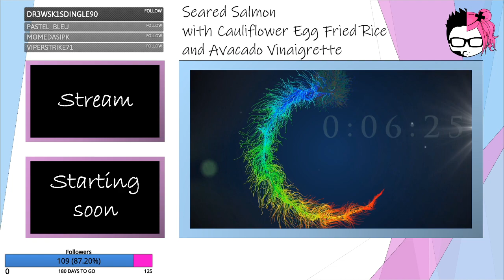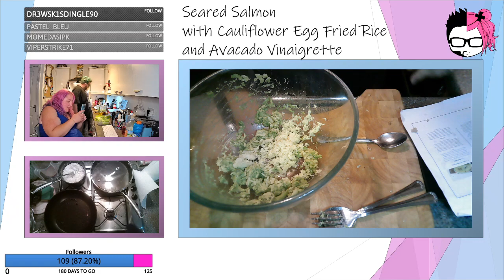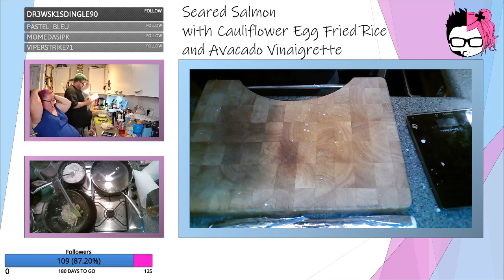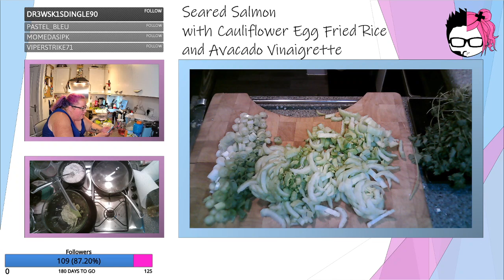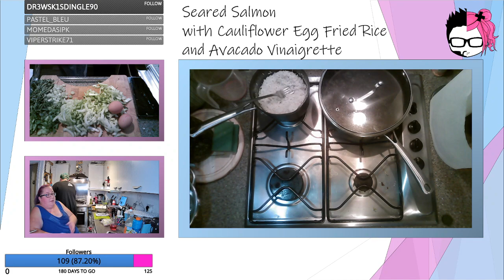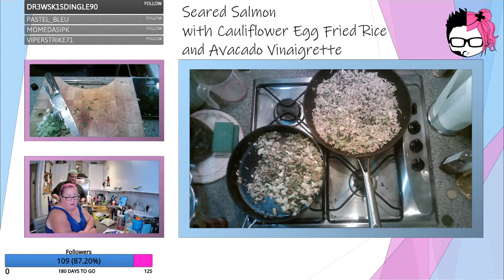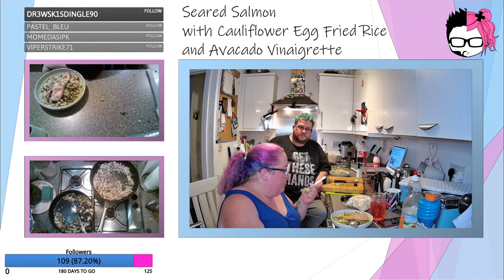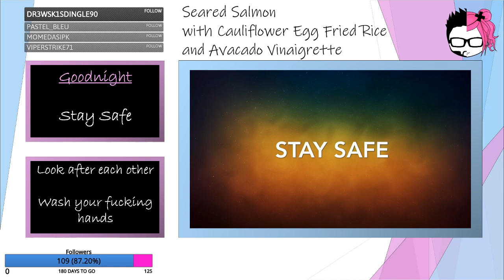Seared Salmon with Cauliflower Egg Fried Rice and Avacado Vinaigrette